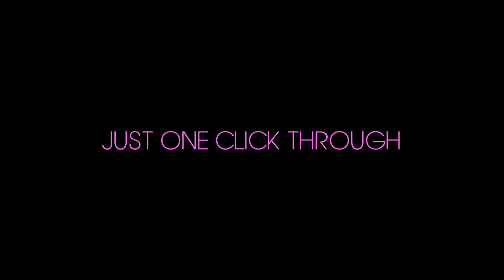1 Year BEAUTYSHOT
NEW ISSUE + NEW WebPage Coming Soon
Audio Credits: OtherView & Mark F. Angelo - I'm The One